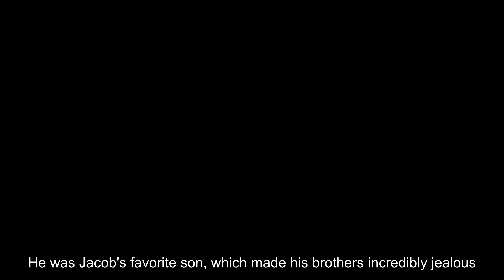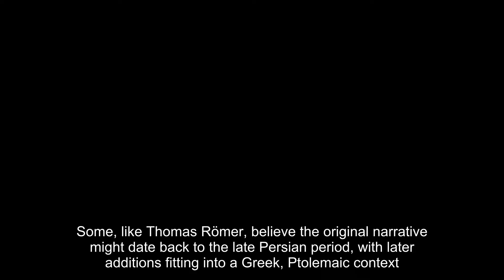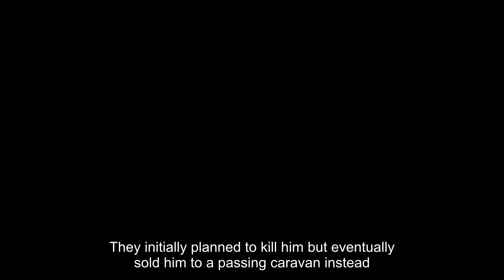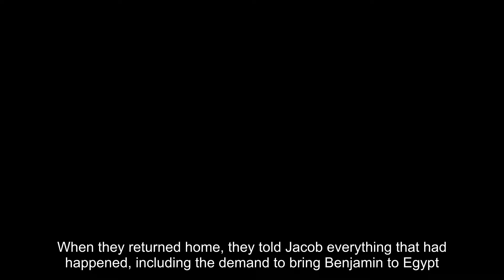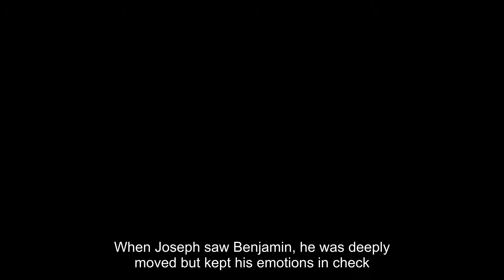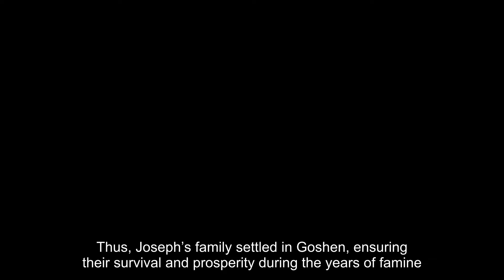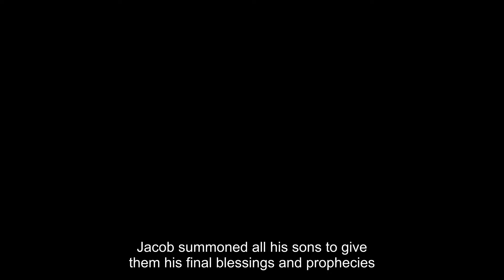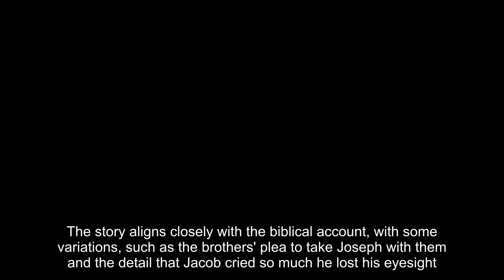Exploring Joseph's Story: Biblical, Jewish, Christian, and Islamic Perspectives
The Story of Joseph is a timeless tale of resilience, betrayal, and ultimate redemption. This epic narrative from the pages of the Bible follows the life of Joseph, a young man who faces numerous trials and tribulations but emerges as a beacon of hope and forgiveness. From being sold into slavery by his jealous brothers to rising through the ranks to become a trusted advisor to the ruler of Egypt, Joseph's journey is filled with twists and turns that captivate audiences of all ages. As viewers delve into the intricacies of the Story of Joseph, they are drawn into a world of intrigue, drama, and profound life lessons. Through Joseph's unwavering faith in God and his ability to overcome seemingly insurmountable obstacles, viewers are inspired to persevere in the face of adversity and hold onto hope even in the darkest of times. This compelling narrative is brought to life through vivid storytelling, rich symbolism, and powerful themes that resonate with audiences around the world. The Story of Joseph is a testament to the enduring power of forgiveness, the importance of staying true to one's values, and the ultimate triumph of good over evil. Whether you are a seasoned Bible scholar or a casual viewer seeking inspiration and entertainment, the Story of Joseph offers something for everyone. Join us on a journey through ancient lands, royal courts, and the depths of the human spirit as we explore the timeless tale of Joseph and discover the profound wisdom it holds for us today.